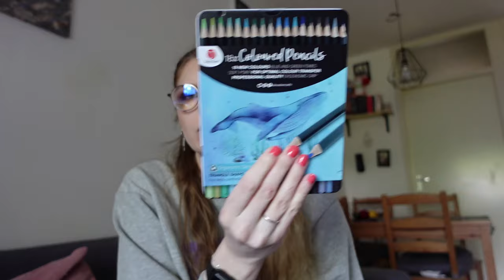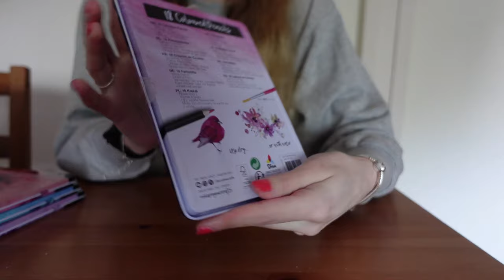Décotime kleurpotloden in blik (nieuwe kleuren) uittesten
In deze video test ik de kleurpotloden in blik uit van Décotime.